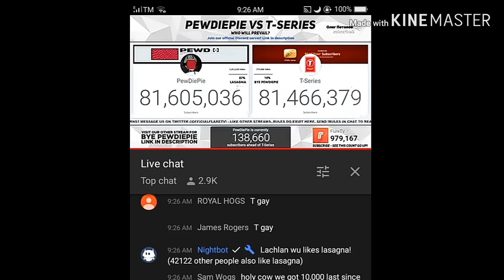THE END IS NEAR!👇👇